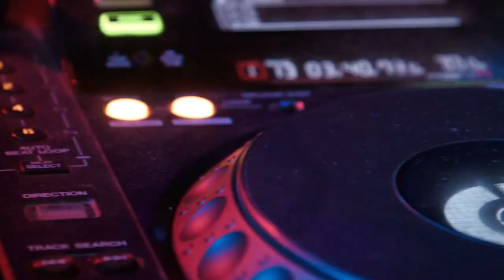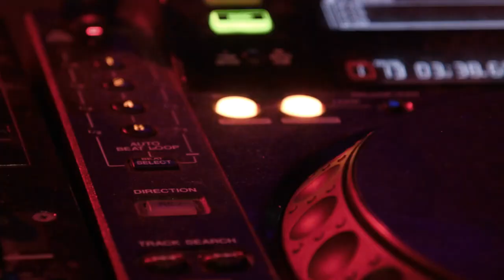TAKE A SHORT BREAKDANCE 💃🕺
No time for a break today 😮 because you should need no break.😁 If you follow me for at least some videos you should be relaxed, in a good moody, well-tempered, and full of love.😊 And so it is time to...

... turn up the volume and 🕺💃 DANCE 🎵😎.

If you are new here and look for relaxation, happiness, and love first consider taking the full tour: